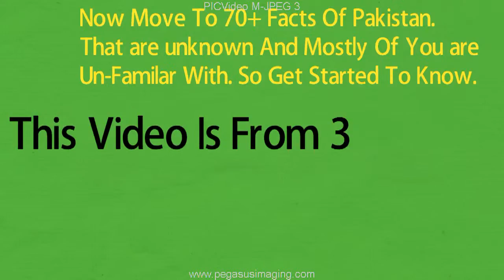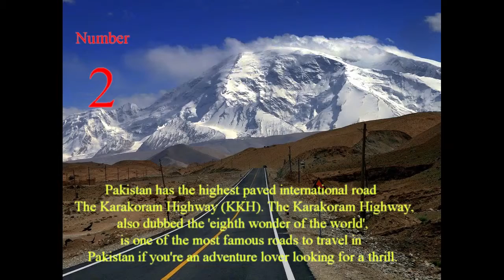Pakistan Unknown Facts Part 1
Here Comes The 70+ Facts Of Pakistan Which You May Not Familiar. A Must Watch Video.